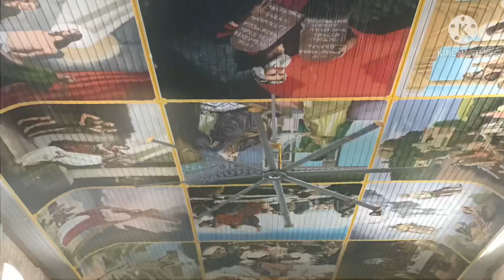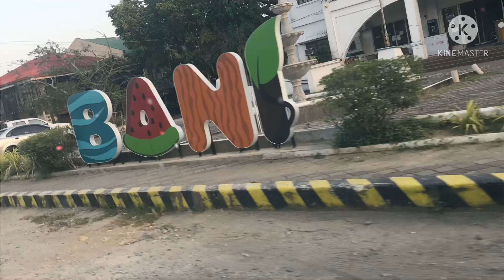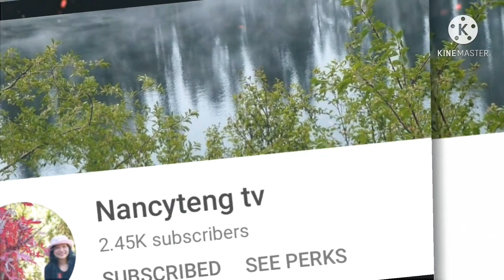Long Motorcycle Ride || Dagupan City to Bolinao, Pangasinan || Side Trip to Anda, Pangasinan